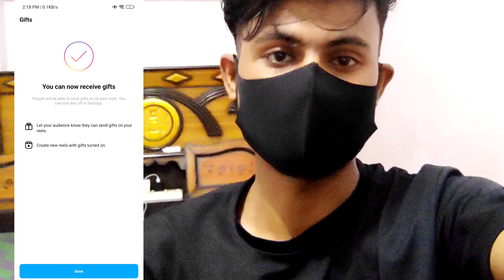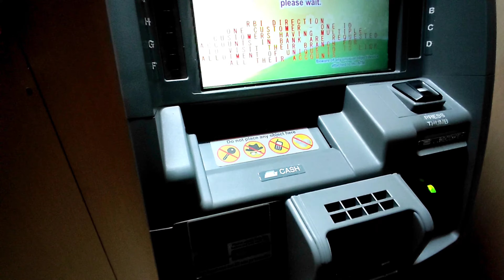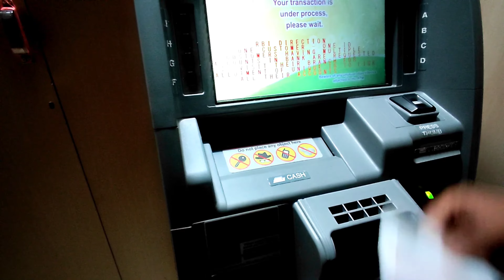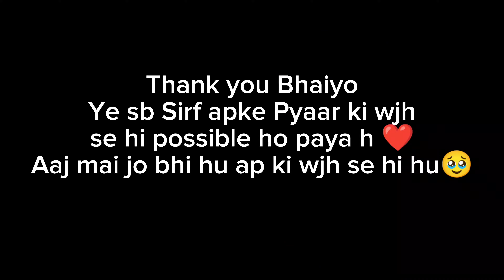First payment Aa Gai Instagram se 🤑 Aaj mai bhut Khush Hu🥹 Instagram Monetization Enable 🔥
Finely Instagram se payment Aa hi gai🥹
Instagram first payment
Instagram Monetization
reel bonus
Instagram gift
Instagram payment kaise aati hai
Instagram se paise kaise kama skte hai
Instagram Monetization Enable kaisi karte hai
Instagram se kitne paise aate hai
money
how to enable Instagram Monetization
how to get bonus from Instagram
how to check Instagram bonuses
how to apply for Instagram bonuses
how to apply for Instagram reel bonus

ns boy azzu